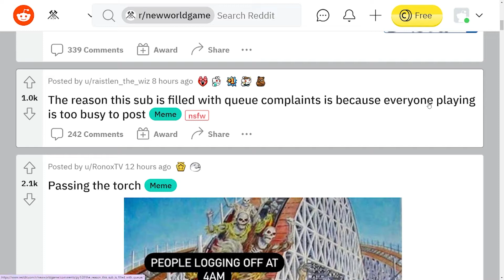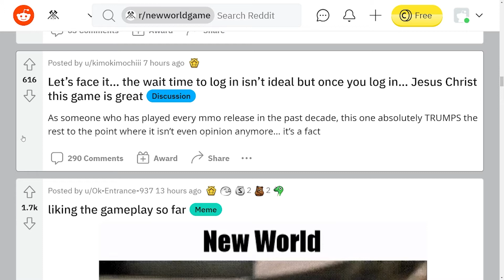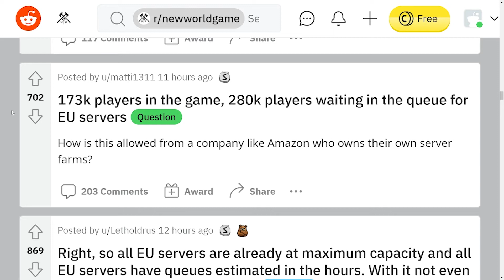What Reddit Really Thinks About New World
Like & Sub if you enjoyed the video -- let's make the Greenlight grow!

Let's check out what the people have to say about New World!